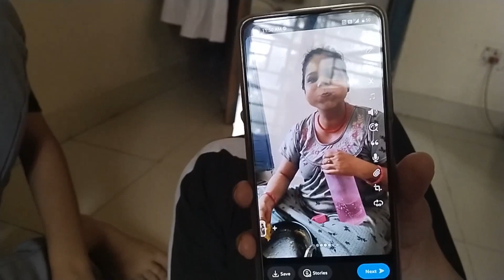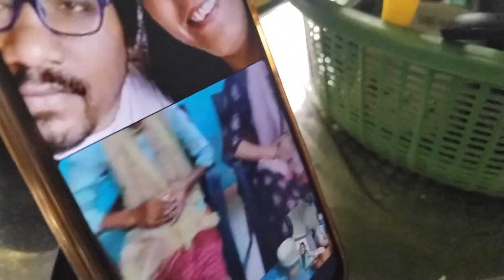bhaggu mausi ne Diya ek surprise 😯 मौसी ने रुला दिया 🥲@merouttarakhand9949